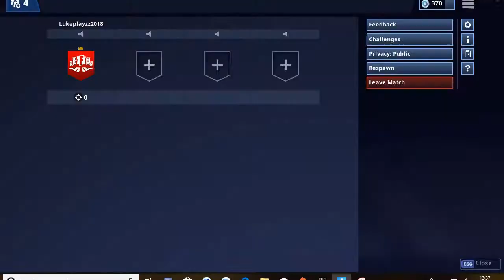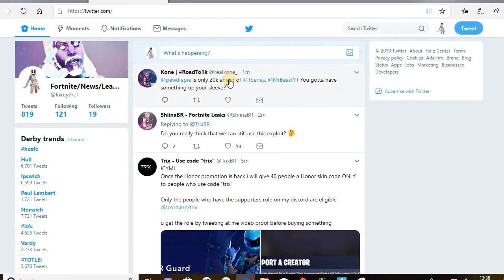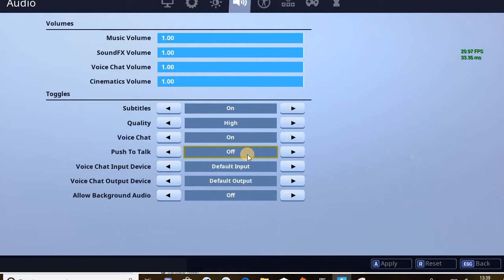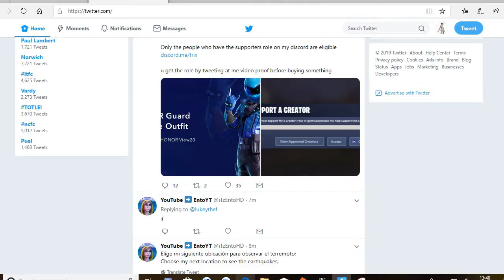EARTHQUAKE HAPPENED!!! Fortnite